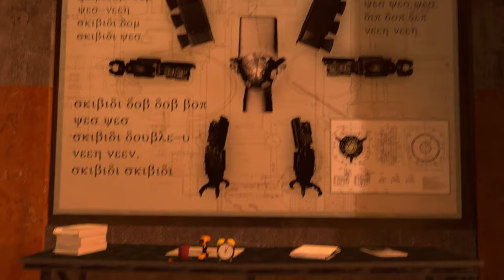skibidi toliet 74 но озвученно Val10n Studio